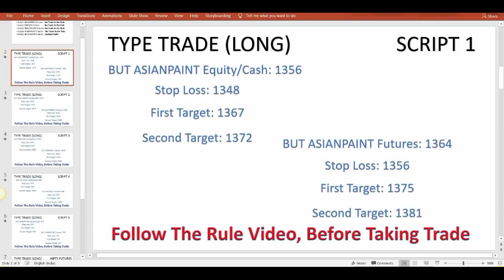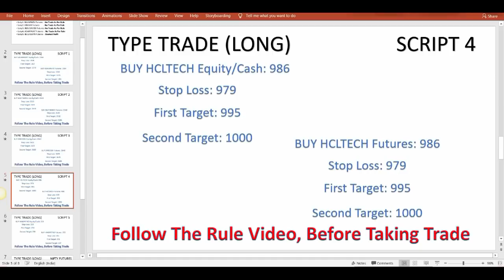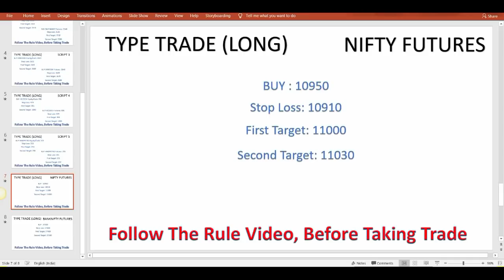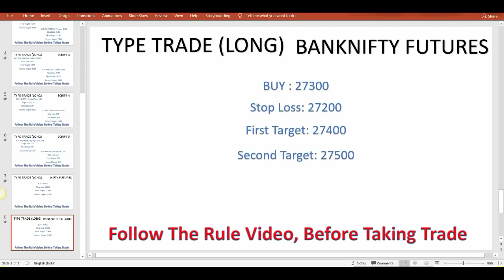SHARE MARKET | Intraday Trading Tips for Tomorrow 19 December 2018 | Jibanjyoti Panigrahi